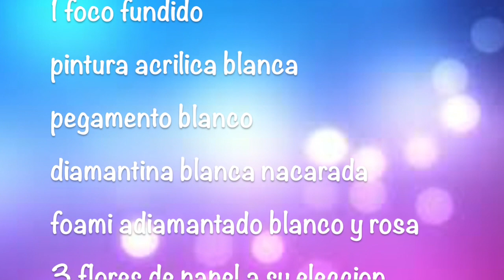Esfera De Unicornio (( Foco Navideño ))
hoy les muestro como realizar esferas de unicornio utilizando focos, espero les guste y sea de su agrado.. saludos y los vere hasta el proximo video ^_^